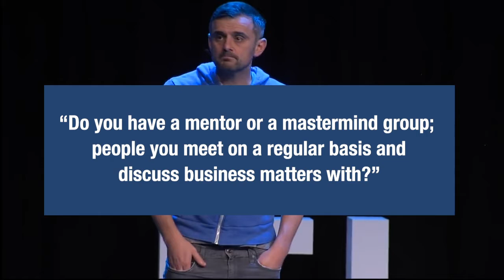Gary Vee answering Stoyan's question about Mentoring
🔥Does Gary Vaynerchuk have a mentor? 🔥

A couple of years ago Gary answered my question about mentoring and mastermind groups at a conference in Copenhagen.

He had a very interesting take on it!
What do you think of mentoring?  Do you agree with Gary? 🤔